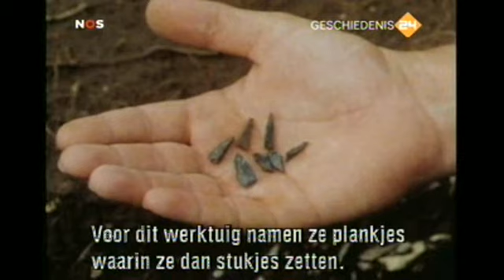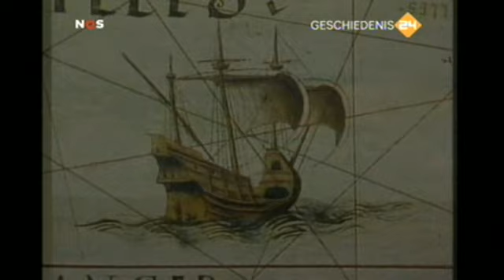Antilliaans Verhaal Afl. 1: Eén verhaal uit vele (2 van 2)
Documentaire uit 1992 van 8 afleveringen waarin de geschiedenis van de Nederlandse Antillen uit de doeken wordt gedaan.

In dit tweede deel van de eerste aflevering:
- Eerste menselijke bewoning van de Antillen
- Renaissance en eerste ontdekkingsreizen door Europeanen
- De ontdekking van de bovenwindse eilanden Saba, Sint Eustatius en Sint Maarten door Columbus